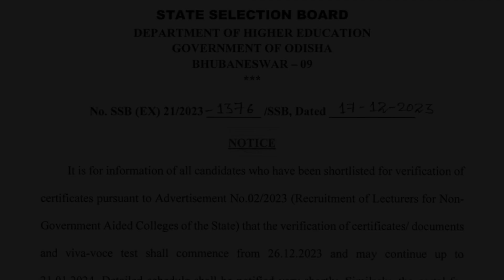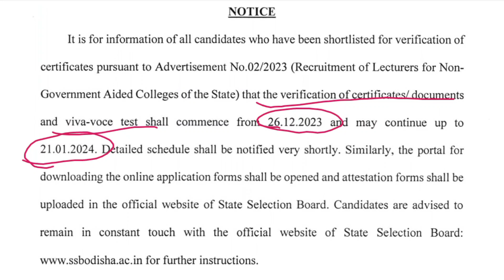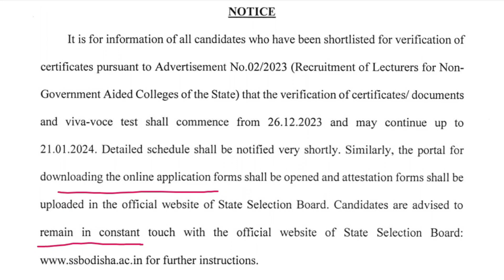SSB Lecturer ; Document Verification & Interview Date 2023| SSB Application Form Download 2023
Dear Students,

                                    🙏 Thanks 🙏